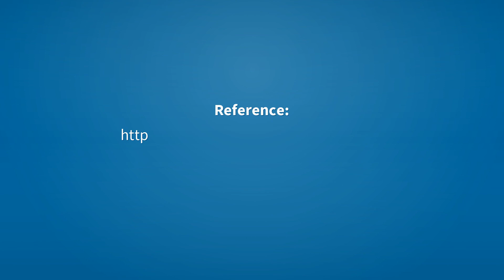Bastards | Meaning of bastards 📖 📖 📖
See here, the meanings of the word bastards, as video and text.

bastards (noun)
    Plural of bastard.

Reference:
    bastards